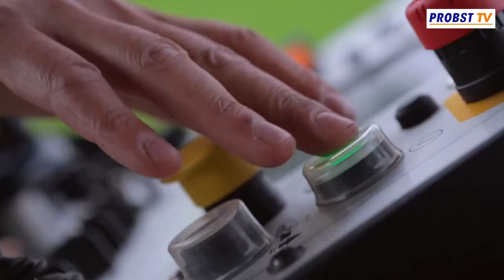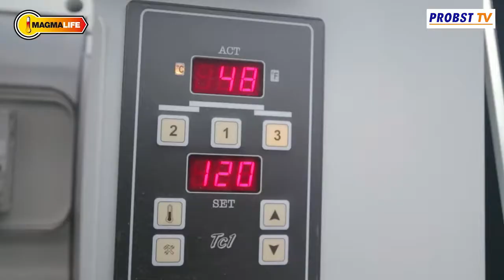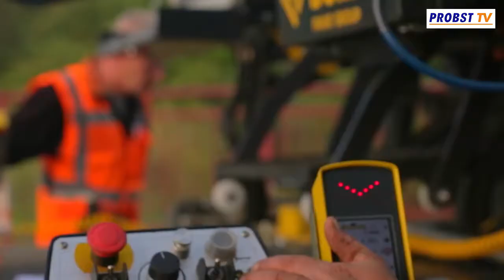Bomag Fertiger / Finisseuses Bomag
Présentation de la finisseuse Bomag

Vorstellung von der Fertiger Bomag